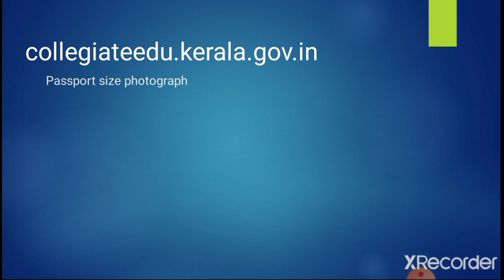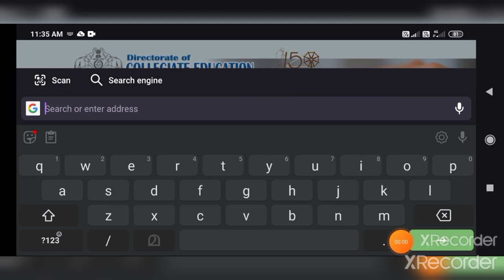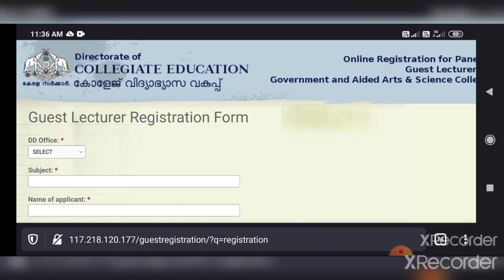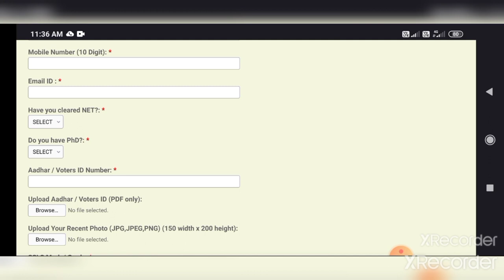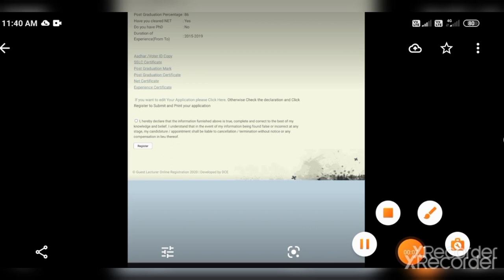Guest Lecture Registration || Completed procedure|| Govt./Aided College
In this video complete procedure for guest lecture registration explained